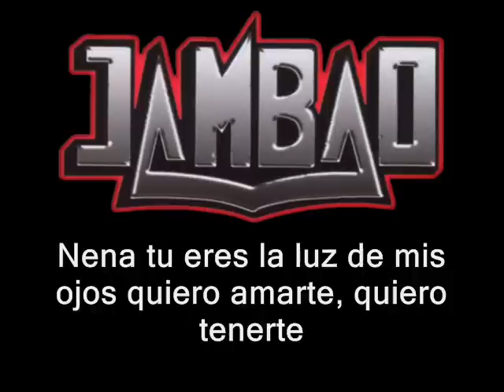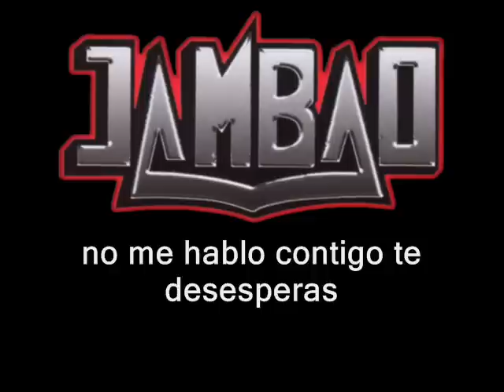Jambao - no puedo sacarte de mi mente (letra)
Grupo Jambao
La mejor cumbia sonidera